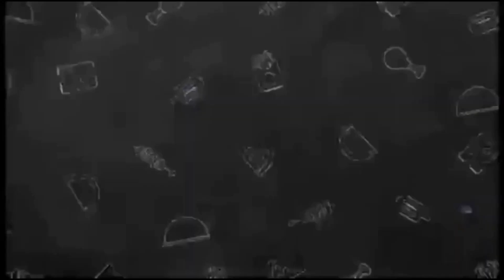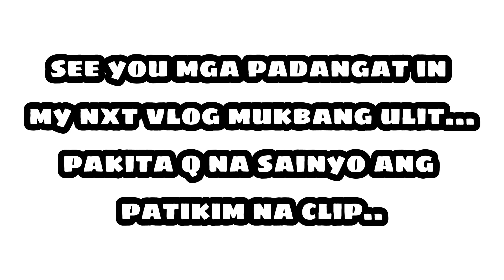Mukbang;1lata ng sardines 1kalderong kanin D daw masarap||Merico Vlog